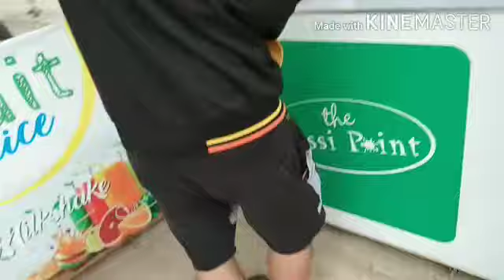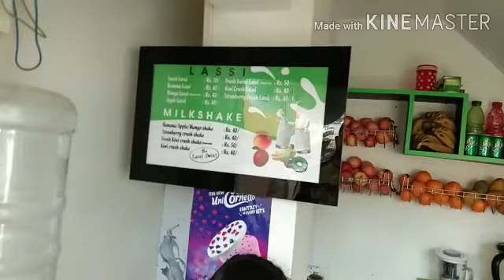Senapati trip me and michel enjoying a lot